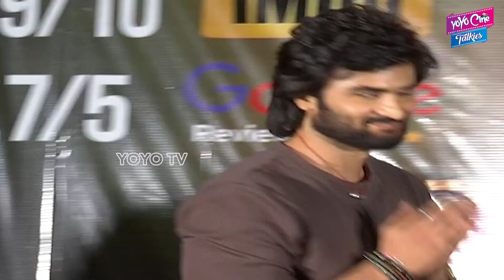Sudheer Babu SUPERB Speech At Sridevi Soda Center Movie Success Meet | YOYO Cine Talkies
Sudheer Babu SUPERB Speech At Sridevi Soda Center Movie Success Meet
T
he YOYO Cine Talkies Channel will give you complete information about latest released movies, latest trailers, latest movie updates, celebrity news, latest teasers, latest songs.